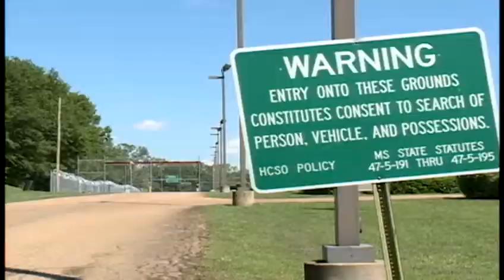Hinds supervisors give OK to close jail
The Hinds County Board of Supervisors approve a proposal to close the Hinds County Detention Center and build a new jail.